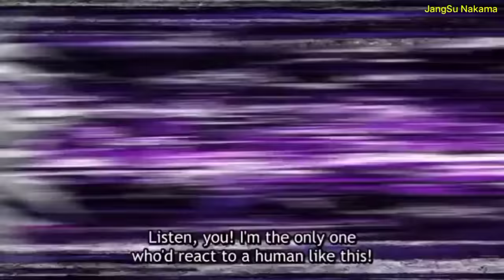Iruma-Kun Accidentally Told Balam-Sensei That He Is A Human || Welcome to Demon School! Iruma-kun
Hello Nakama's. All Top List Videos/Compilations And Anime Video Scenes That I Will Upload Adds Significant Value. The Content Used Is Transformative And Unique, As I Am Trying To Make Original Ideas As possible I can ( Hopefully )While I Abide With YouTube's Community Guidelines and Monetization Policies!

There Is No Need For Any Unnecessary Strikes Since If I Infringed Any Of Your Copyrights It Was Without Any Intention.

For Iruma, Ameri First Date And Iruma Evil Cycle Video Click This